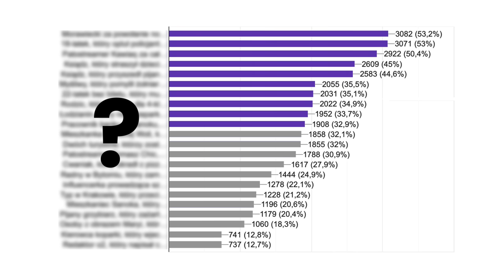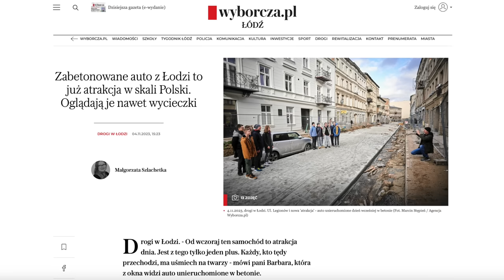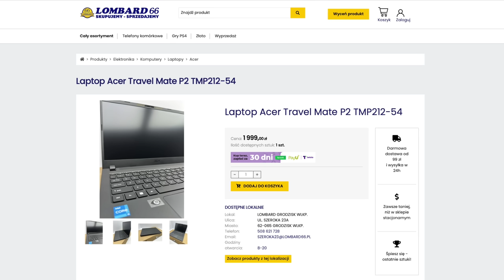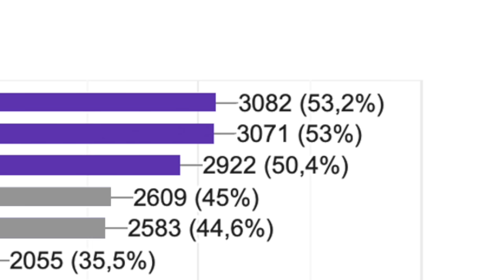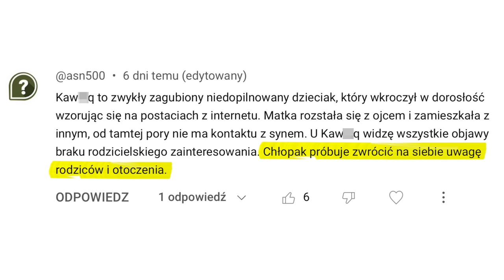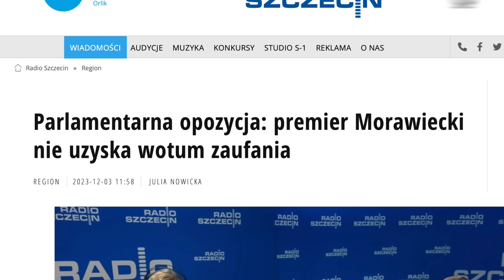10 Największych Dzbanów Miesiąca (Listopad 2023)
Dzban. Młodzieżowe Słowo Roku 2018. W mowie potocznej najprościej oznacza głupka lub kogoś, kto zrobił coś głupiego. Kilka dni temu zapytałem Was, kto według Was zasługuje na miano największego dzbana miesiąca, a wy oddaliście ponad 40 tysięcy głosów na swoich faworytów. Czas na ogłoszenie wyników. Zapraszam was na zestawienie 10 największych dzbanów miesiąca. Listopad 2023.

Scenariusz/Lektor/Montaż: Jacek Makarewicz
Muzyka w tle: Biblioteka YouTube

Autor kanału nie rości sobie żadnych praw do zdjęć/grafik zawartych w tym filmie. Materiały wykorzystane w ramach dozwolonego użytku, w celu umożliwienia widzom lepszego zrozumienia przedstawianych informacji.